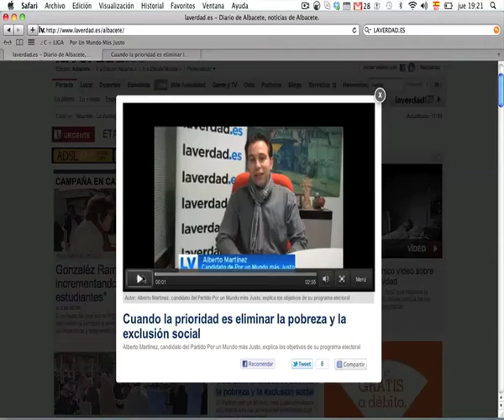Alberto Martínez - Candidato M+J Albacete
Alberto Martínez, candidato del Partido Por un Mundo más Justo, explica los objetivos de su programa electoral para el diario la Verdad